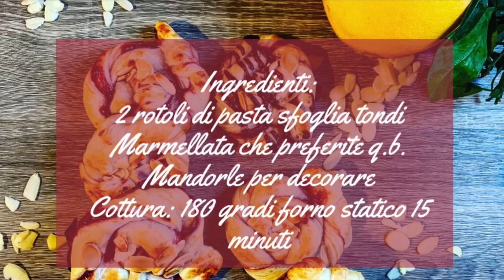Girelle Dolci di Pasta Sfoglia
Oggi vi mostro questo Tutorial per realizzare delle eccezionali Girelle Dolci di Pasta Sfoglia Fatte in Casa. Se ti piacciono le mie ricette, sostienimi iscrivendoti al mio canale, lasciando like ai video e condividendo le ricette con i tuoi amici e le tue amiche :-) Ed ora allacciamo i grembiuli ed andiamo a preparare delle buonissime Girelle di Pasta Sfoglia, qui di seguito vi lascio gli ingredienti

📋 Ingredienti:

- 2 Rotoli di Pasta Sfoglia tondi
- Marmellata che preferite q.b.
- Mandorle per decorare

🟠 Cottura: 180° in forno statico per 15 minuti